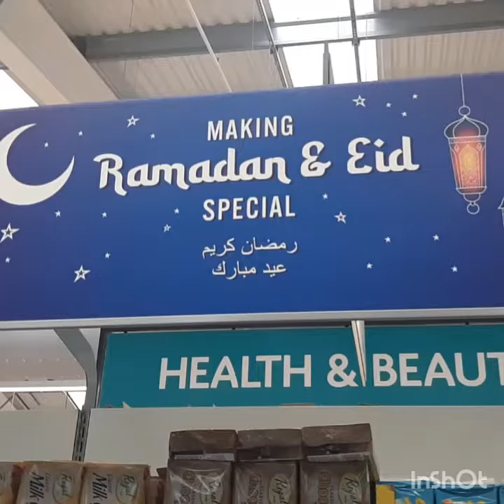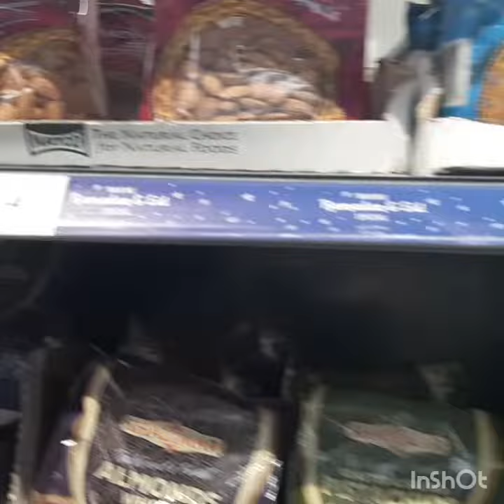Ramadan aisle at Morrisons London UK 2021